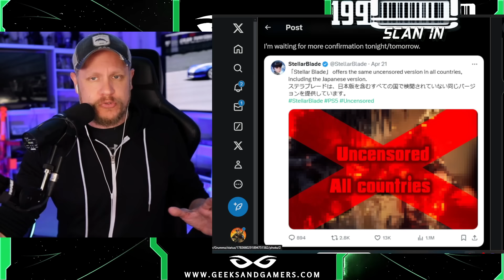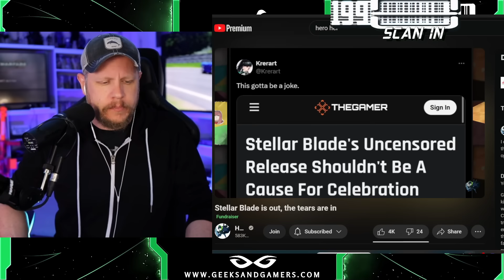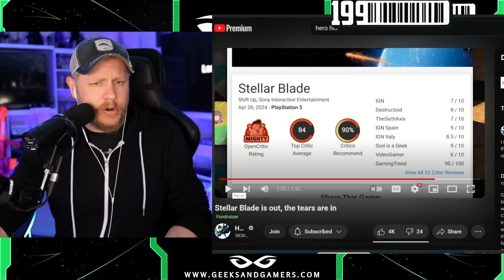Stellar Blade Censorship BACKFIRES